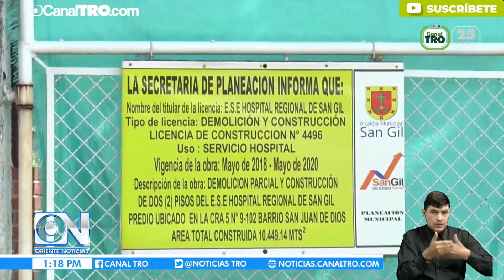Conozca el avance del proceso de construcción del Hospital Regional de San Gil